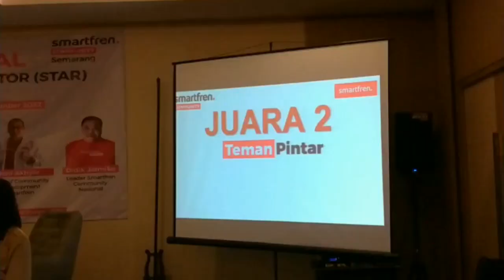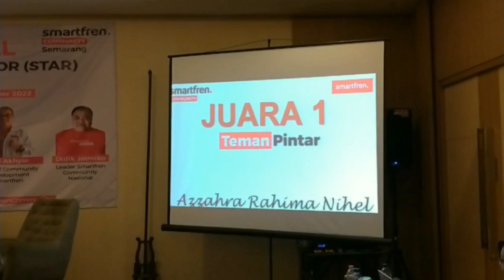Suasana Acara Smartfren Community gelar Grand final Content Creator Academy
Program Content Creator Academy sudah dilakukan beberapa bulan sebelumnya dengan mendatangi Sekolah-sekolah yang ada di Ibu Kota Jawa Tengah.  Dan kali ini menyapa Kota Semarang. Selengkapnya via blog